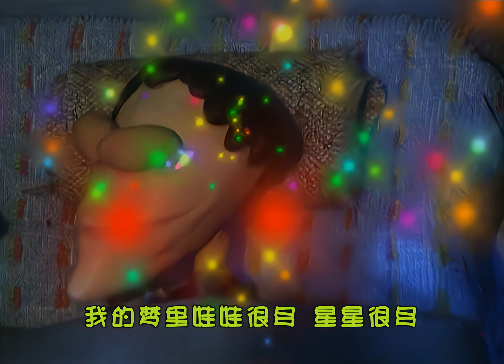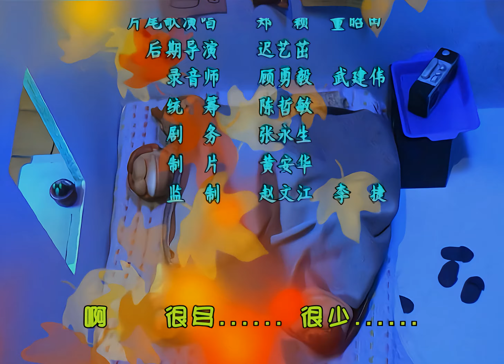52 不要和陌生人说话《可可可心一家人》 第一季 超清4k修复版 经典儿童动画（中文国语）